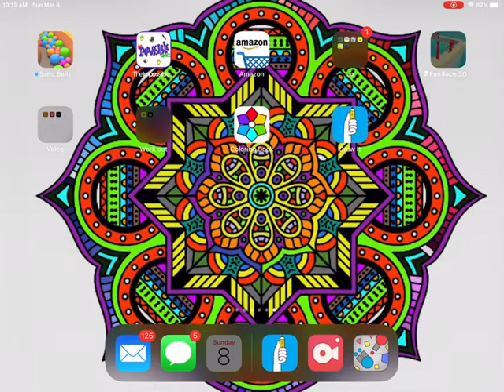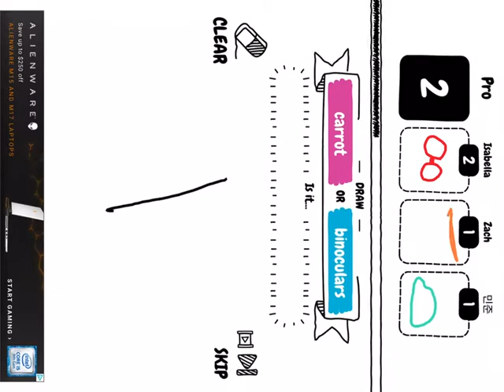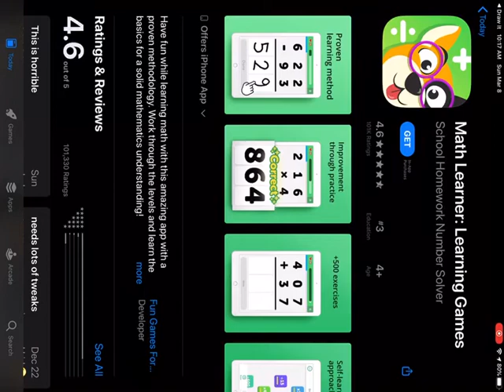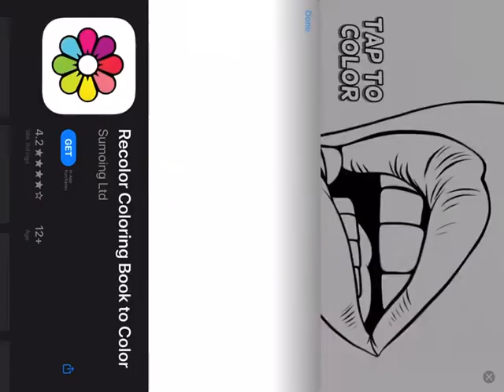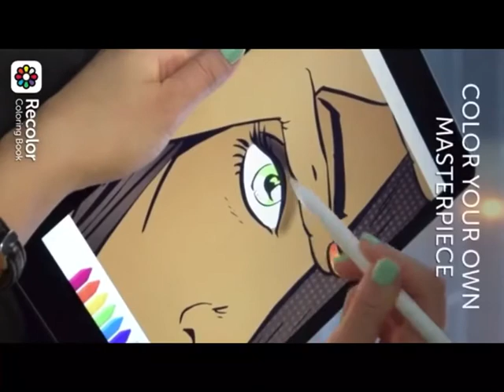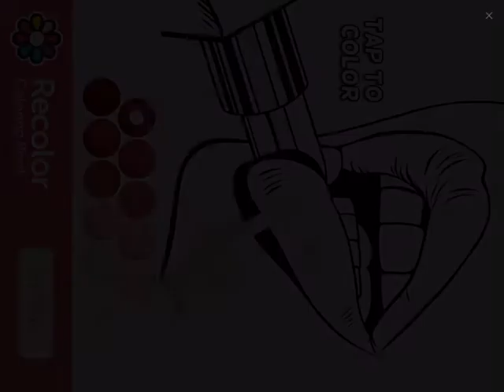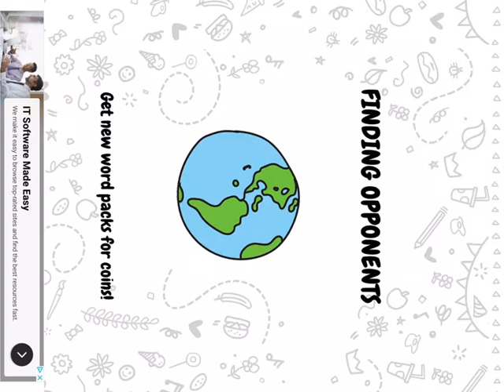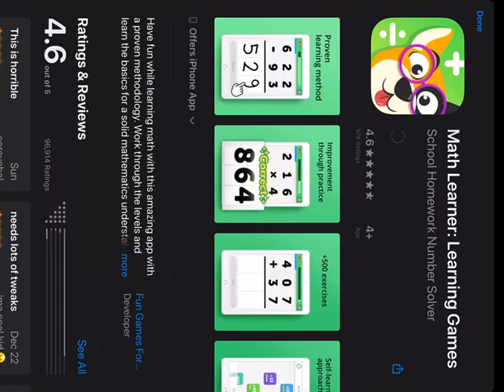Draw it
I show you my drawing skills